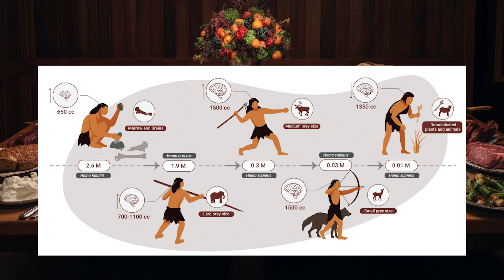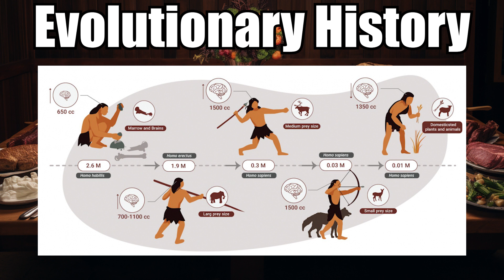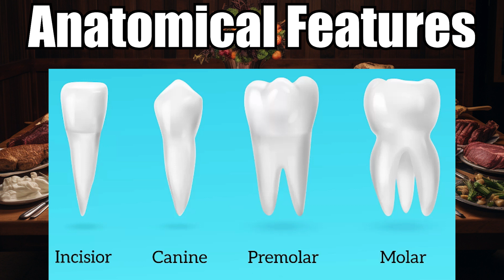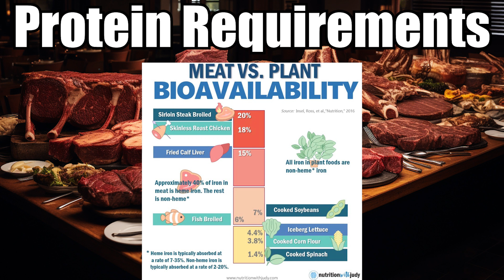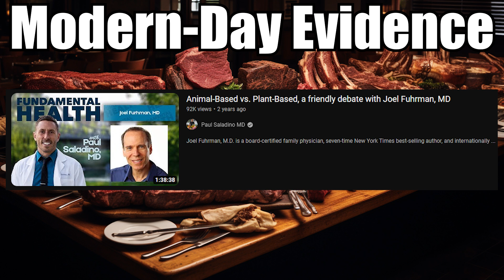Humans Are CARNIVORES (Proof)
The BEST Electrolytes For CARNIVORES

Hello everyone and welcome back to carnivore transformation. So I’ve just come across a tweet, which I think highlights a very common misconception, which I think needs debunking. Human being are omnivores. This may be to your surprise, but human beings are NOT omnivores.